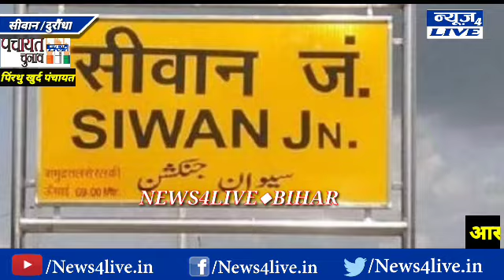दुरौंधा !! पिर्नथू पंचायत में नल जल योजना कितना % है धरातल पर देखिए जनता की राय !!NEWS4LIVE!!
ness4live_siwannews